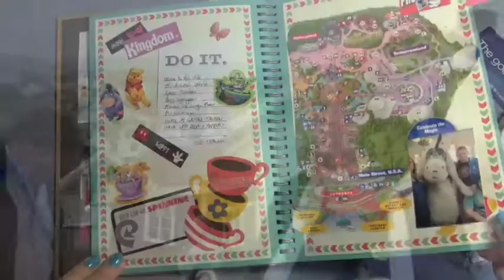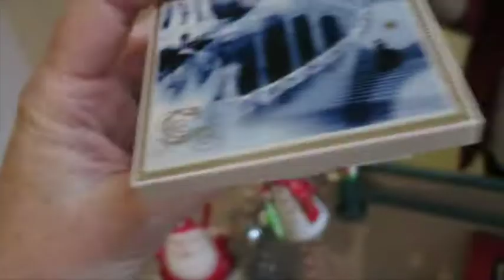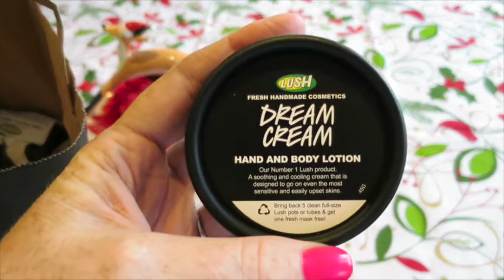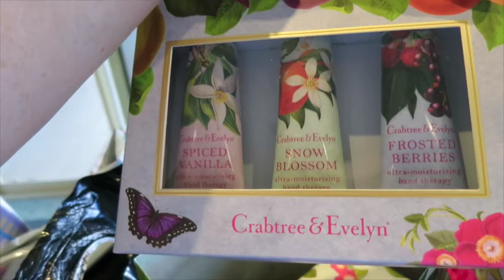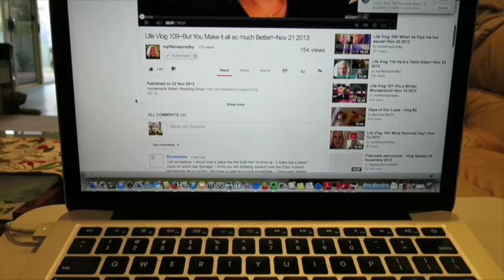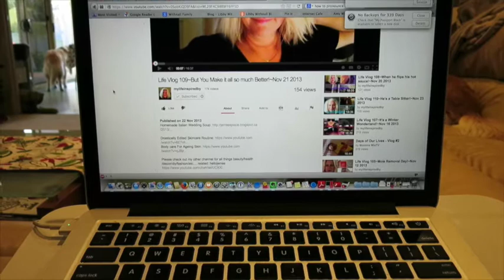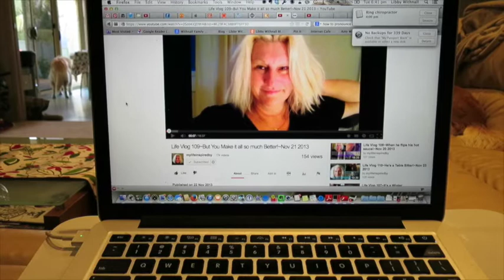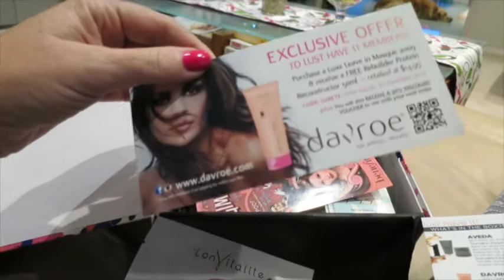DITL - Another trip to Sydney - 26th Nov, 2013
Today I went to visit my Mum in hospital. There was a brief stop at the shops, and a meeting for High School next year. And I give you peak in my November Lust Have It box.